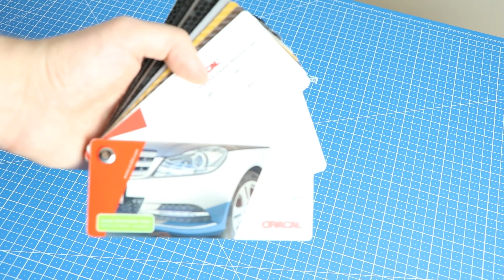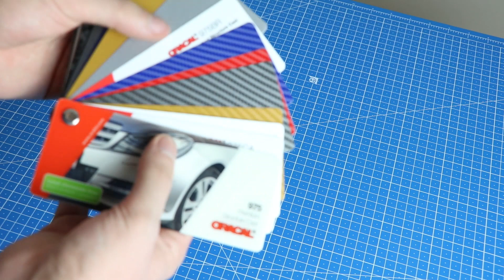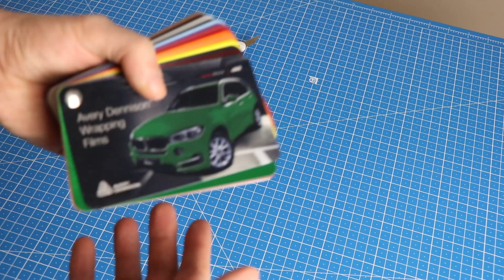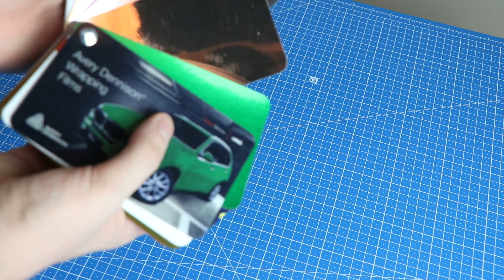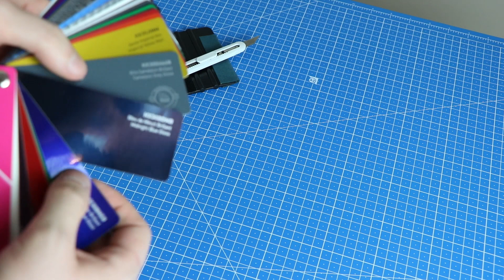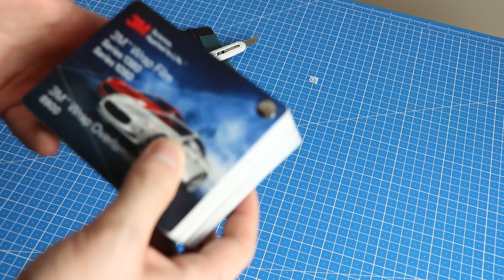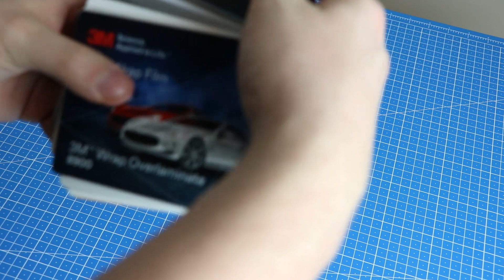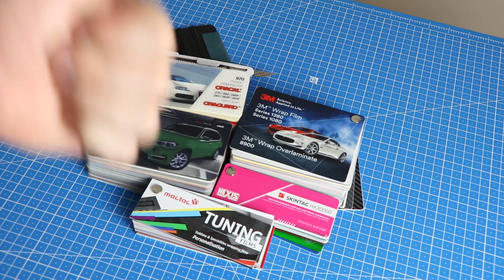Folienhersteller Overview Autofolierung -3M -Avery Dennison - Oracal -MacTac -Hexis -Folierung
Folien Overview über die besten Hersteller für Auto Folie.

Im Video zeige ich euch die besten Hersteller für Autofolierungen, gebe euch wichtige Tipps zu den einzelnen Herstellern.

Die gezeigten Hersteller sind:
Oracal, Avery Dennison, 3M, Hexis und MacTac

Was habt Ihr für Erfahrungen mit Folie gemacht?
Habt Ihr einen der gezeigten Hersteller schon mal zum Folieren benutzt?